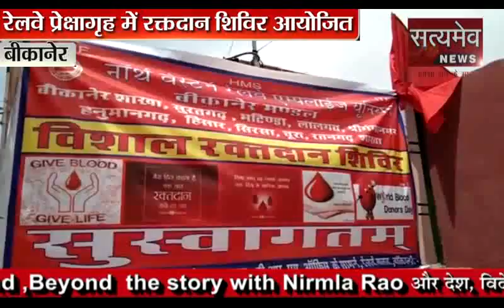SUBAH SAMACHAR 12-05-2019